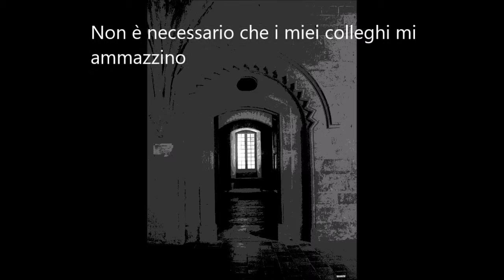LA PORTA DELLE ANIME MORTE VIDEO DI CRISTOFORO DI MATTEI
Video Narrazione interna al racconto LA PORTA DELLE ANIME MORTE - PARTE II - L'EREMITA
PARTE I
SINOSSI:
Sono sceso di nuovo nelle gallerie di Sophia, per inseguire un Fantasma. Non avevo idea del perché mi avesse condotto per quei tunnel, lo scoprii solo quando mi trovai faccia a faccia con tutto ciò che avrei voluto lasciare sepolto lì sotto.  Fra quelle tenebre prese vita una malattia sconosciuta che fu la causa di una strage di fanciulli. Infettati dall’orrendo commercio che i Mercanti di Carne fecero con i loro corpi la comunità dei Senza Padre di Sophia si estinse. Di quei fanciulli rimase vivo solo Kioran che abita nel mio orfanotrofio e rimase il Fantasma della comunità scomparsa.  Ho inseguito quell’evanescenza nei pertugi ancora satura delle polveri caustiche che spargemmo sui cadaveri, duranti gli anni dell’epidemia. CONTINUA QUI